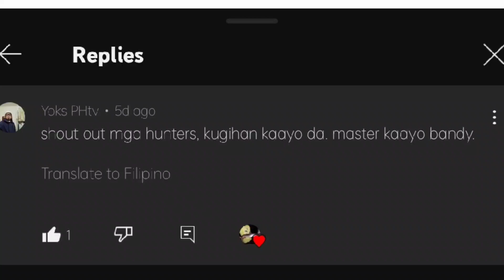akala namin KASILI na